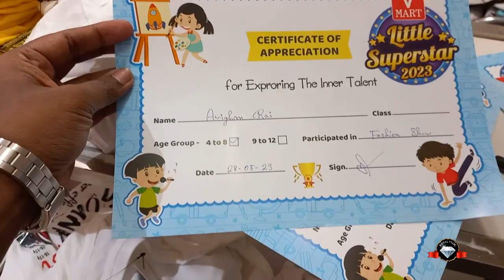Kids fashion show 2023|Little Superstar 20023